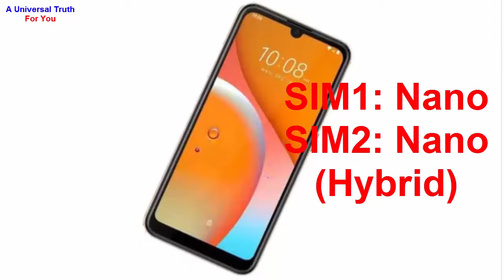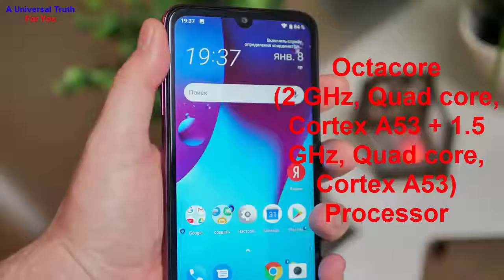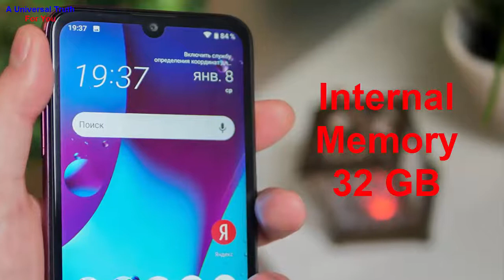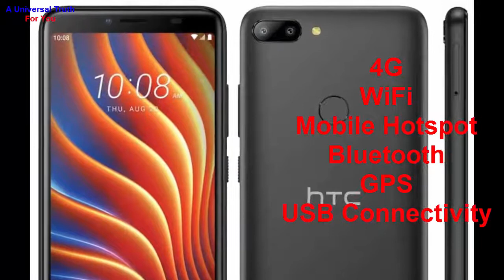HTC WILDFIRE E1 PLUS, new 5G mobiles series, tech news updates, today phone, Top 10 Smartphones, Tab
HTC Wildfire E1 Plus price in India was expected to be Rs. 8,999. This is 3 GB RAM / 32 GB internal storage base variant of HTC Wildfire E1 Plus which was expected to available in Black, Blue, Red colour.

Rules:
1. You should like my video
4. Write comment in the comments section as “All done”
5. You should watch my full video